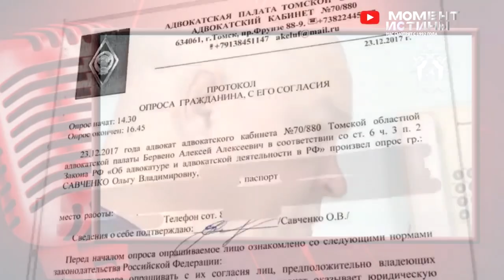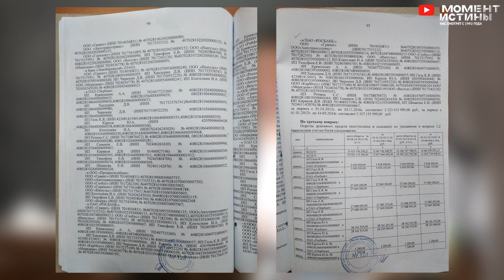Ради мести взяточник Митрофанов пошел ва-банк? Борцу с коррупцией Кривошеину хотят дать 4 года Томск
Мы уже писали о томском предпринимателе Андрее Кривошеине, которого обвиняют в незаконной банковской деятельности. Скоро он услышит приговор, который вряд ли его обрадует. Старания следователей и прокуратуры свидетельствуют о том, что борьба с несправедливостью в Томске будет продолжительной.

Прокуратура запросила для Андрея Кривошеина 4,5 года реального срока. За что? За отказ сотрудничать с главными коррупционерами региона в лице бывшего начальника томской полиции Игоря Митрофанова и экс-главы Управления по экономической безопасности и противодействию коррупции в УМВД России по Томской области Константина Савченко. В 2016 году Кривошеин устал от их вымогательств и сообщил о взятках в соответствующие органы.

В итоге Савченко и Митрофанов лишились своих должностей. Константина Савченко даже в колонию отправили, а вот Игорь Митрофанов получил условный срок. Томская прокуратура не настаивала на лишении свободы коррупционера, но теперь пытается отправить за решетку простого предпринимателя, который к банковской деятельности не имеет никакого отношения.

Адвокатам, журналистам и самому Андрею Кривошеину понятно, что уголовное дело в отношении него сфабриковано. Его расследовали с многочисленными нарушениями, которые прокуроры должны были заметить. Но заместитель прокурора Томской области Александр Ткаченко их не заметил. Он проигнорировал пустые листы в материалах дела, на которые ссылается следователь в своем заключении. Он не увидел, что связанные с Кривошеиным компании не являются банковскими структурами. Более того, прокурор не обратил внимания на то, что результаты 17 экспертиз по делу имеют разные результаты.

Будь прокурор Ткаченко незаинтересованным в этом деле, до суда история Андрея Кривошеина не дошла бы. Однако так работает система, которой совершенно безразлична судьба честного предпринимателя. Не исключено, что следователям и прокурорам что-то пообещали за отправку Кривошеина за решетку. Но так ли должны работать прокуроры и следователи? Похоже, генеральному прокурору Игорю Краснову и главе Следственного комитета России Александру Бастрыкину пора обратить внимание на работу своих подчиненных в регионах.

Мы надеемся, что общественный резонанс вокруг дела Андрея Кривошеина поможет ему избежать реального лишения свободы. Если кого-то и нужно отправлять в колонию, то точно не честного предпринимателя. А вот томским взяточникам, которым закон не писан, пора связать руки. Иначе история Андрея Кривошеина может повториться с каждым, кто пойдет против системы.